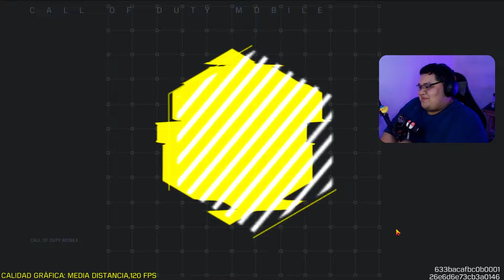Usé a la DAME LEGENDARIA en COD MOBILE y me quiero CASAR...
¡Espero que les guste, like y sub para más contenido! 🤙